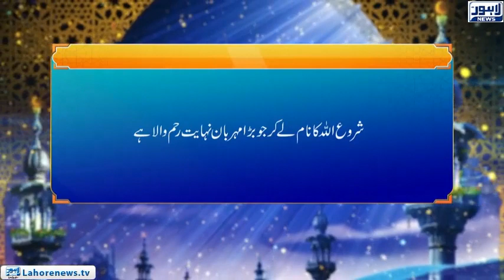Roshni Episode 600 |Sura Al Imran (Ayat 81 to 85) | 29 September 2018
Prof. Dr Hammad Lakhvi (Islamic Scholar)